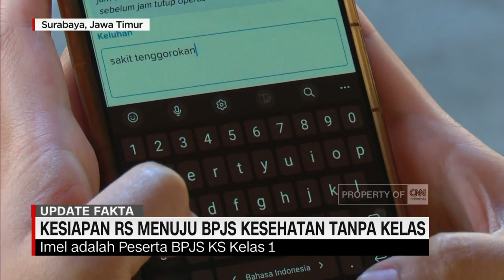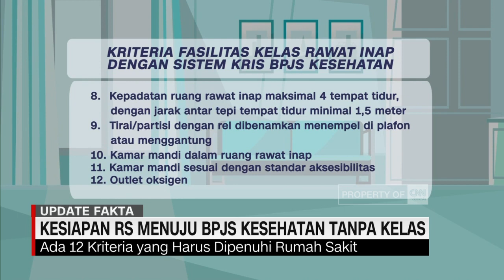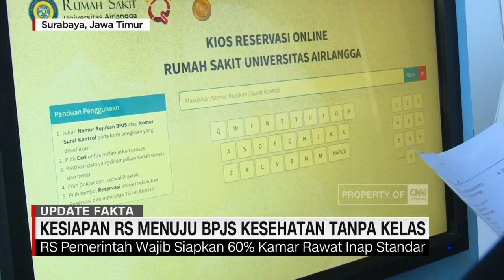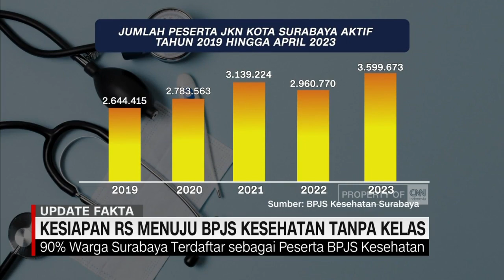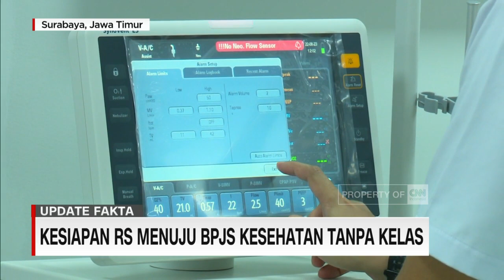Menuju BPJS Kesehatan Tanpa Kelas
Pemerintah berencana akan menghapus sistem kelas, pada kepesertaan BPJS kesehatan. Dan diganti dengan penerapan sistem kelas tunggal, yang disebut kamar rawat inap standar atau KRIS. Penerapan KRIS akan dilakukan secara bertahap mulai 2023 hingga 2025. Meskipun saat ini, kebijakan tersebut belum diimplementasikan, sejumlah rumah sakit di Surabaya Jawa Timur, telah melakukan persiapan. Mulai dari kesiapan layanan hingga sarana dan prasarana.